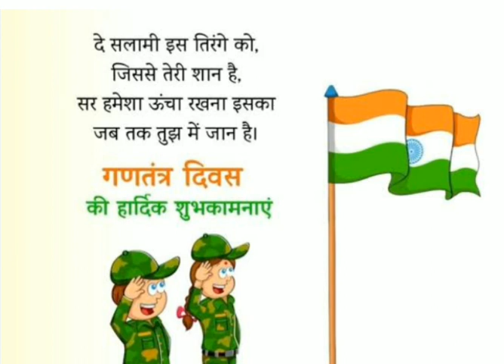गणतंत्र दिवस की शुभकामनाएं गणतंत्र दिवस#india 🇮🇳🇮🇳🇮🇳🇮🇳🇮🇳